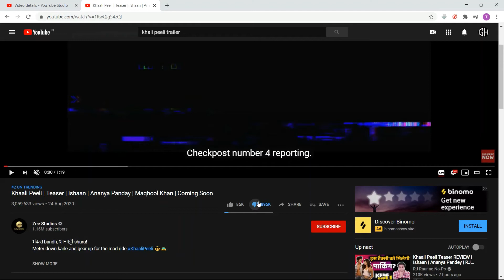Khaali Peeli 2020- How to Dislike